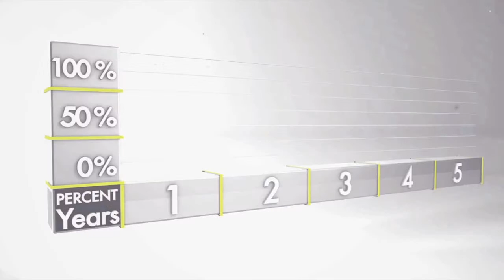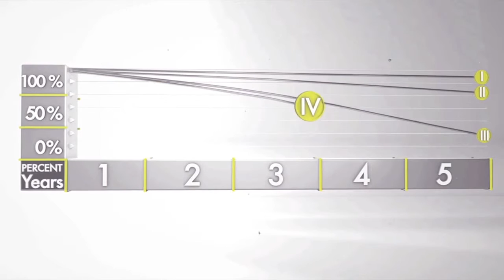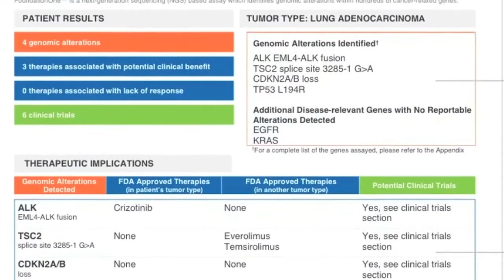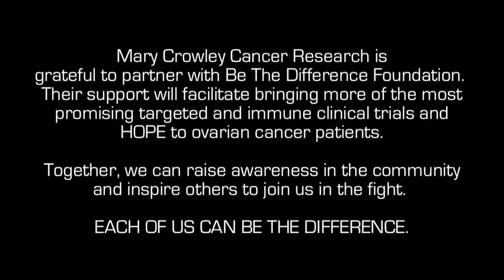HOPE for Ovarian Cancer HD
Be The Difference Foundation partners with Mary Crowley Cancer Research to raise awareness and bring innovative molecular, and immune-based therapies for patients with ovarian cancer.